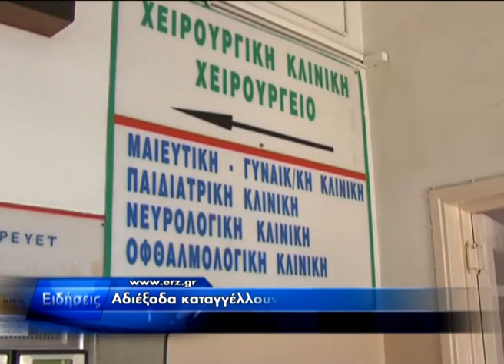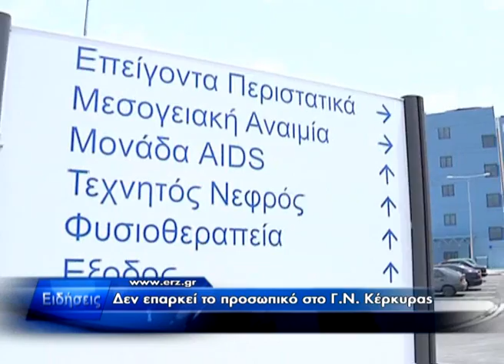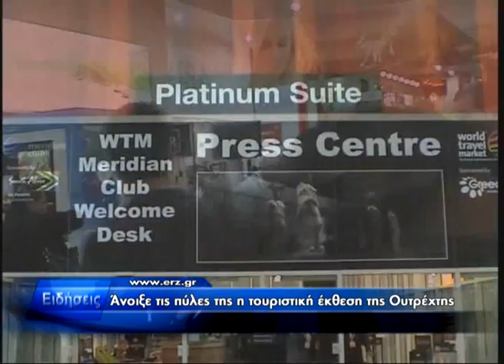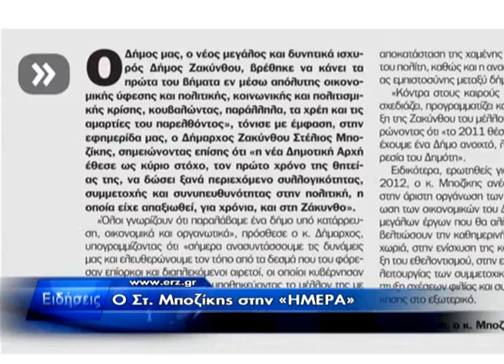Δελτίο Ειδήσεων 10.01.2012